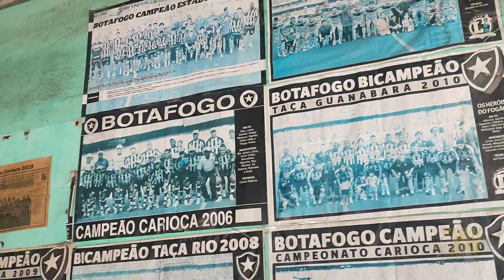XCM light PhD Challenge percurso esporte | pedal das 9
XCM LIGHT PHD CHALLENGE DESAFIO ESPORTE | ESPORTE. Então pessoal registramos todo percurso esporte do DESAFIO de MTB PhD CHALLENGE que acontecerá dia 29 de outubro de 2023 . Esse trajeto passa por um verdadeiro paraíso para os CICLISTAS são 23 KMS de muito estradão, o famoso XCM Só que aqui é bem light um luxo!!!  Durante todo trajeto muita resenha diversão e um visual de tirar o fôlego além de muitas histórias.

♦️ DEIXAR AQUI LINKS DE OUTROS VÍDEOS AQUI DO CANAL CLIQUE E SE DIVIRTA!!!

Aqui é o Canal Pedal das 9. Nosso objetivo é inspirar você iniciante ou praticante do ciclismo em geral.
Nossa proposta é trazer videos divertidos instrutivos com dicas eventos resenhas pedais historias sobre o mundo do ciclismo .Esperamos que nossos videos enriqueça a sua experiencia com a bike e que você e sua família se divirta com nossos conteúdos.
O ciclismo tem mudado a vida de muitas pessoas, por isso queremos que você Faça parte da nossa família . Se você assim como nós já é um apaixonado pela bicicleta ou está chegando agora...Continue aqui e saiba que é muito bem vindo em nosso canal. Pedal das 9 ciclismo amador